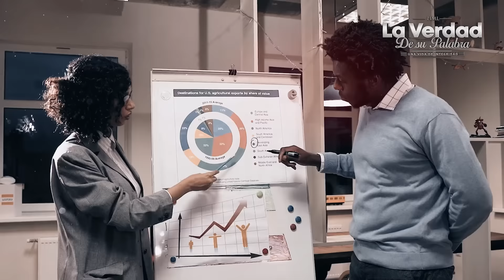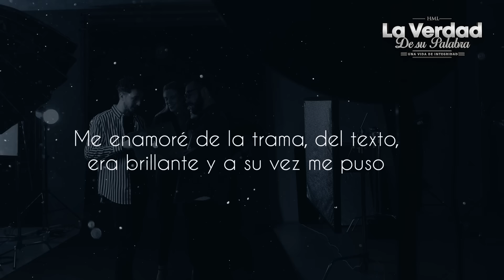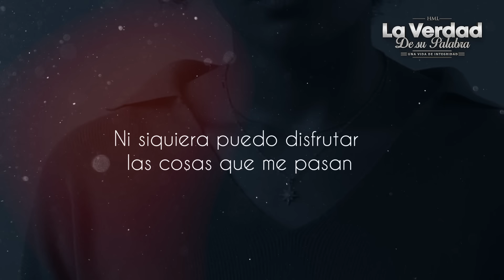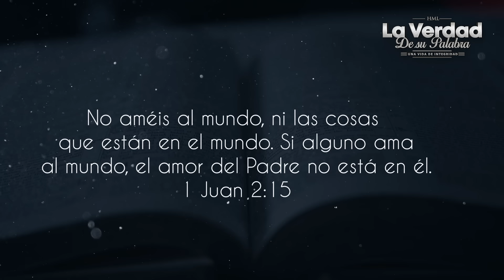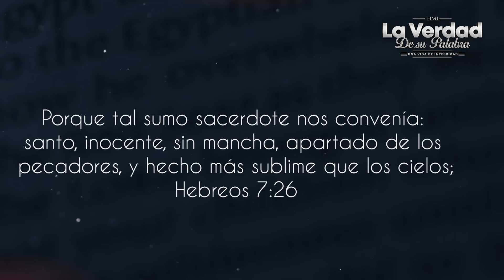¡HORRIPILANTE! Zendaya se burla de Dios, luego SUCEDE ESTO! 😱📕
Famosa actriz Zendaya se burla de la etica cristiana y lanza terrible pecado en nueva pelicula, se burla de Dios y luego sucede esto,   ¿Justicia de Dios? John Macarthur y Voddie Baucham, solo la Biblia lo explica. Mira el video